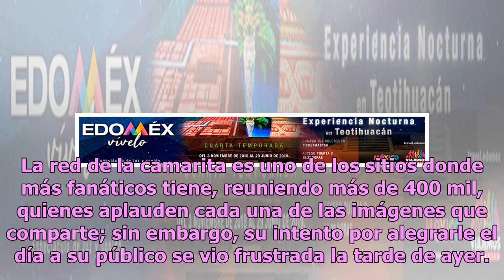Ingrid Brans se lo quita todo e Instagram lanza temible advertencia (FOTO)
Ingrid Brans se ha dado a conocer por las imágenes que comparte a través de sus redes sociales; la mayoría es de carácter sensual y muchas veces raya en el exhibicionismo. La conductora ha conseguido un gran número de fans a través de sus cuentas, debido a que suele compartir candentes instantáneas ...